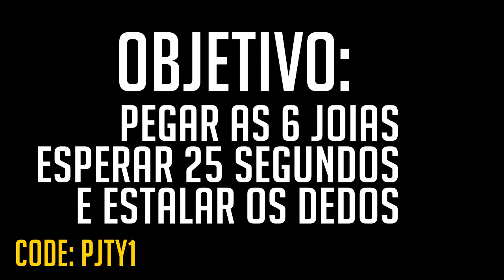TESTANDO "TCT JOIAS DO INFINITO" - OVERWATCH!